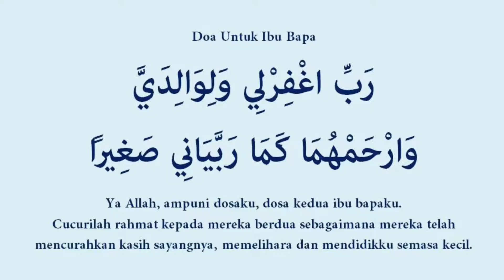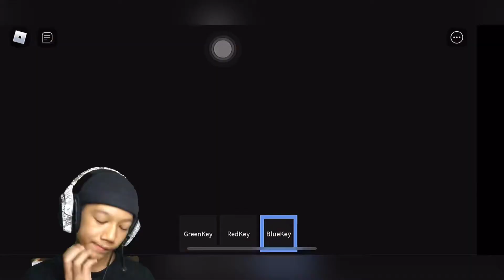Video trailers Cheese Escape W/Nabil and Faris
Video ini akan ditayangkan pada hari Sabtu jam 8:30pm